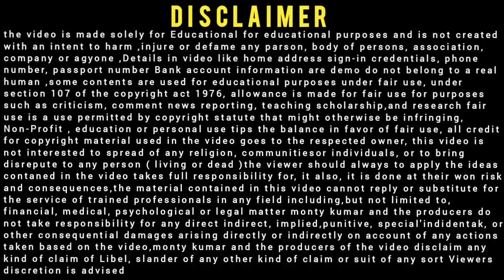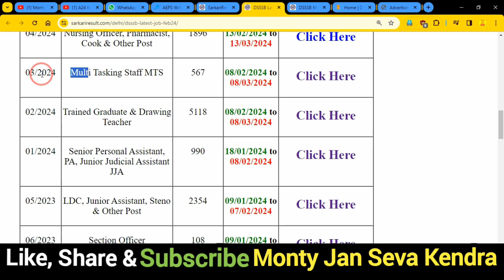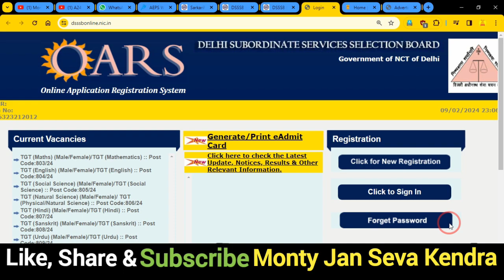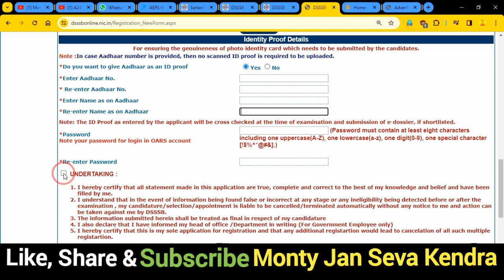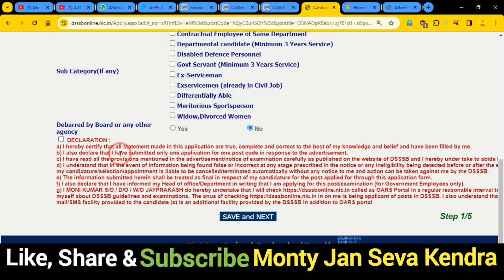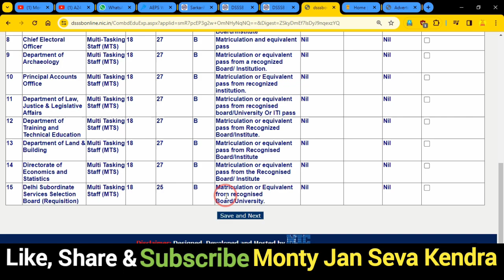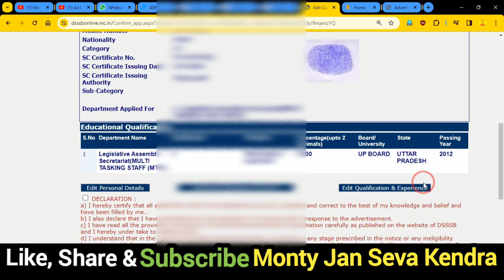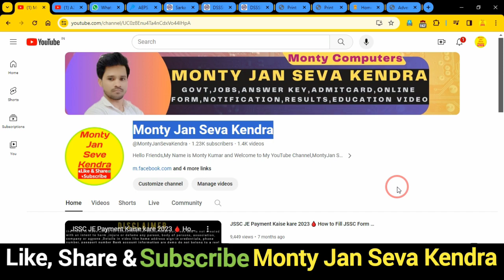DSSSB MTS Online Form 2024 Kaise Bhare ✅ How to Fill DSSSB MTS Online Form 2024✅DSSSB MTS Apply 2024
In this Video we discu DSSSB MTS Online Form 2024 Kaise Bhare ✅ How to Fill DSSSB MTS Online Form 2024✅DSSSB MTS Apply 2024

Dosto,👉is video me Maine aapko DSSSB MTS Online Form 2024 Kaise Bhare ke bare me jise dekhkar aap log is Bharti k bare me Puri jaankari step by step jaan payenge, i hope ye jaankari aapke liya faydemand rahegi so do watch full video

.Thnx. you.